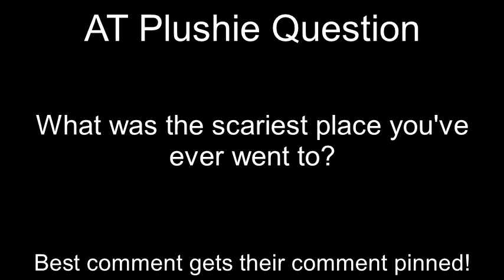AT Plushie Movie: The Nightmare Camp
Toon Link, Toon Zelda, and their friends have been signed up to "Camp Nightmare" and scary events occurred during the night. Will they survive?